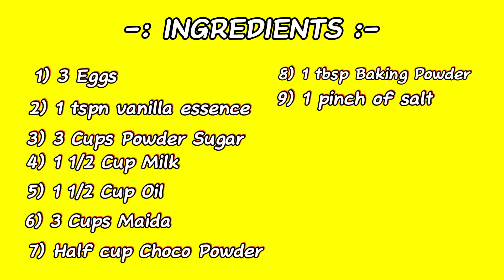Marble Cake | how to make marble cake | marble cake recipe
Marble cake is made with two different batters, one vanilla and one chocolate, that are swirled together to create a marbled effect. we know in this video we also how to make homemade marble cake, So Let's joining with us and enjoy it.